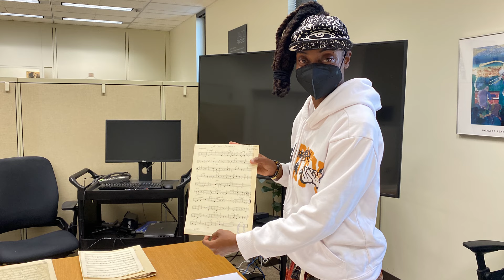Conversation with Lakecia Benjamin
Her talent has been recognized by the Downbeat Critics Poll, which voted her as the "Rising Star Alto Saxophonist" in 2020, and the Jazz Journalists Association, which named her the "Up and Coming Artist of the Year." Her tribute to Alice and John Coltrane in her successful release of “Pursuance” in 2020 showcases her artistic growth, while her latest album, “Phoenix,” released in 2023, proves her continued success. As the 2023 Jazz Scholar Fellow and mini-residency performer at the Library of Congress, Benjamin will inspire and educate through both her performance and educational engagement.